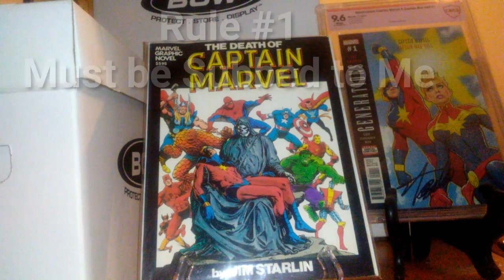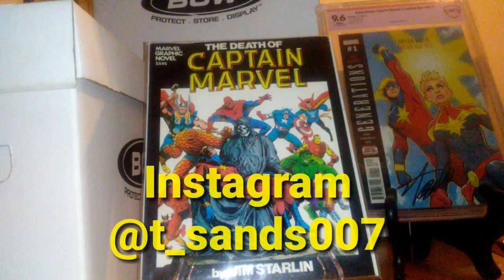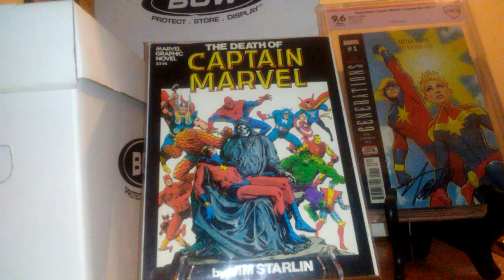250 Subscribers Contest